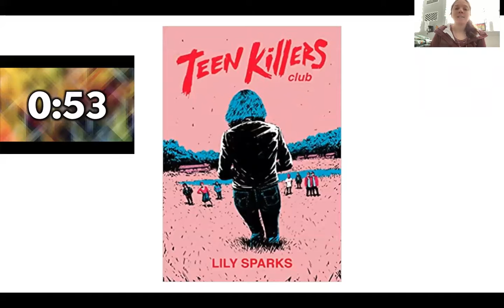Middle School English Teacher's One Minute Book Review: Teen Killer's Club by Lily Sparks